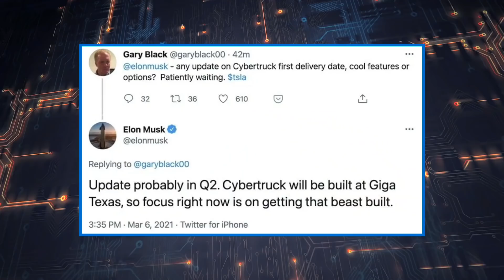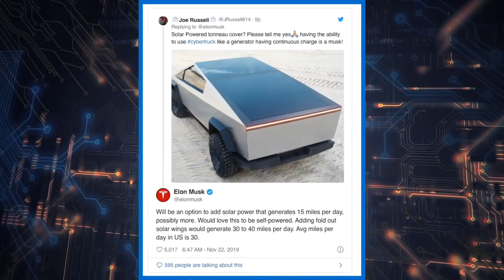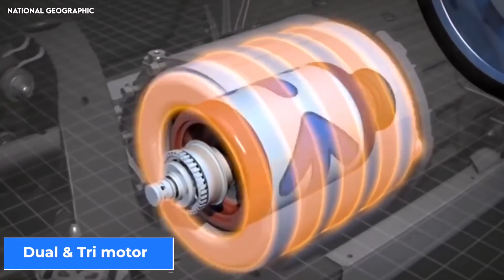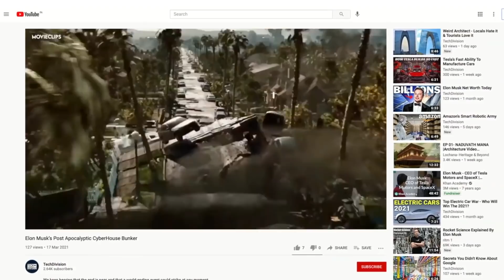Elon Musk Gives New Updates on Cybertruck Design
Tesla is constantly raising the bar in the automotive industry, and right after their Electric Model S won the Ultimate Car of the Year award, the company unveiled its new baby in 2019: the Cybertruck. The electric Cybertruck has generated much excitement in the American pick-up truck market, with production already underway and deliveries estimated for sometime in 2022. Ever since the Cybertruck was unveiled, Tesla fans have been eagerly awaiting for a model to be revealed in a showroom. The latest news dominating the automobile market are the new updates for Cybertruck.

Elon Musk reveals there will be new updates to the Cybertruck:
Elon Musk has just tweeted that Tesla will soon be releasing an updated version of the Cybertruck sometime soon in 2021. The much-awaited announcement has come more than a year after the company unveiled the Cybertruck in November 2019. Since then, Tesla has not spoken out on improvements to the existing model. It was only when CEO of Aegon Asset Management Gary Black tweeted Elon Musk for an update that Musk finally came out with an answer

It is supposed to be impenetrable:
The futuristic-looking Cybertruck is built with a near-impenetrable exoskeleton, and it is being touted as the perfect vehicle for an apocalyptic event. The exterior shell has been designed for ultimate durability and passenger protection. Every component in the Cybertruck has been designed to be super strong for long-lasting endurance. Its most standout feature is its ultra-hard, cold-rolled stainless steel structural skin with some parts constructed from Tesla Armor glass. This means the vehicle can withstand long-term corrosion, damage, and dents to its exterior body.

The Cybertruck will be manufactured at Gigafactory Texas:
Elon Musk has revealed that his main focus is now on ensuring the electric Cybertruck is on schedule for production at its Gigafactory in Texas, which is still undergoing construction. The CEO of Tesla has hinted that they are making refinements and modifications on the road to production. For instance, there is talk of updating the vehicle’s air suspension.
The Cybertruck will ride on an adaptive air suspension and feature three electric motors that will see the new models zoom from 0 to 60 mph in less than 3 seconds, which is basically unheard of for a truck. Of course, it is understood that with more motors comes more power, but this means the vehicle will also be priced accordingly.

A new and improved battery:
The new version of the Cybertruck could also feature a change in its battery that would undoubtedly be sourced from the company’s own brand of new, in-house batteries that were unveiled last year. Moreover, two more high-end versions of the Cybertruck will be unveiled in late 2021. The two updated versions are expected to feature a driving range between 300 and 500 miles. They will also likely be equipped with dual- and tri-motor powertrains.

The interiors:
As for the inside, the new model will definitely feature a few adjustments from the current production model, which features a slab-like dashboard and a large touchscreen. It will accommodate up to six people and even have a six-foot cargo bed with a slide-out tailgate that will double as a ramp in case you want to load a two or four-wheeler. As of right now, the company has hinted at modifications mostly to the exteriors, motors, and battery. It doesn’t look like the awesome vehicle needs any major upgrades to the interiors, except perhaps for some updated software.

So what do you think of Tesla’s new Cybertruck? And why not watch our video on Tesla’s Cyberbunker, the perfect home for the Cybertruck, while you’re at it?

Tesla Cyber Truck - This Could Be The Final Design?